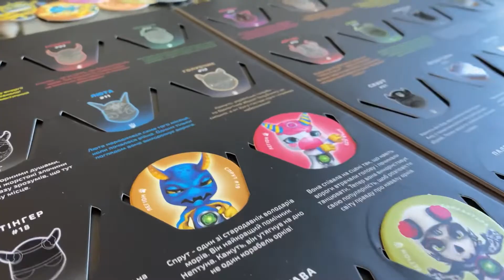АТБ Брайти оживлення героїв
Наша команда Live Animations успішно співпрацює з АТБ та NTI Loyalty вже не вперше.

Ми миттєво відреагували на ситуацію в Україні та створили проєкт Брайти, в якому кожна дитина може зібрати власну команду українських супергероїв, яка боротиметься проти навали орків.

Проєкт Брайти в АТБ став проривним патріотичним сплеском у дитячому секторі розваг. Ми із задоволенням працюємо з АТБ не лише як з лідером ринку, а саме як з рітейлом, який ініціює інноваційні та сміливі проєкти у сфері маркетингових комунікацій.

Загалом здійснення такого проєкту надасть додаткові переваги та користь усім клієнтам АТБ. Але треба пам'ятати, що головна мета проєкту – зібрати кошти на будівництво дитячого відділення Всеукраїнського Реабілітаційного Центру «НЕЗЛАМНІ» у Львові, саме на це підуть всі гроші від акції.